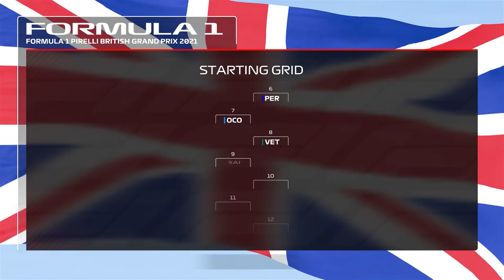I WAS SO SLOW! F1 2021 Alpha Tauri Career Mode | Episode 29